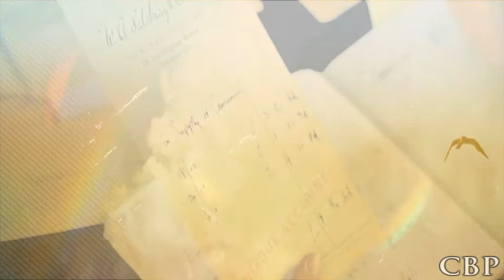I hope you dance - Ballet Shoes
"And if you get the choice to sit it out or dance... I hope you dance"

A vid of the BBC's Ballet Shoes based on the novel by Noel Stretfield. This was one of my favourite books as a child; I read it so much the pages fell out...

This isn't the neatest or best vid - it only took me a day (I've never made a vid in a day before) and this song isn't the kind of music I usually listen to. But the song just seemed to fit with Ballet Shoes and I had to vid it. The video is really from Sylvia's point of view; reflecting on her own experiences and what she wishes for the Fossil girls as they embark on their new lives.